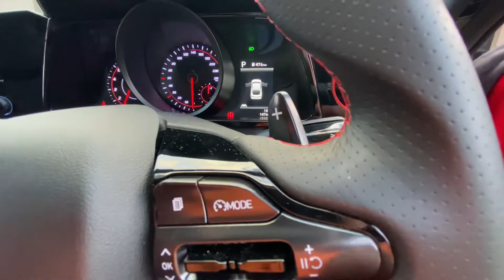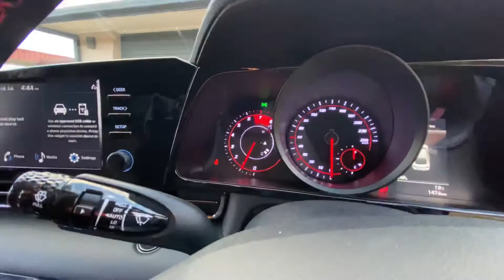Hyundai i30 - đời 2021. Thiết kế, công nghệ đáng nhận điểm cộng cho một mẫu xe sedan tầm trung.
Hyundai i30 - đời 2021. Thiết kế và công nghệ xứng đáng với trào lưu mới, điểm cộng cho một mẫu xe sedan tầm trung.
Rất cảm ơn các bạn đã ủng hộ kênh của mình